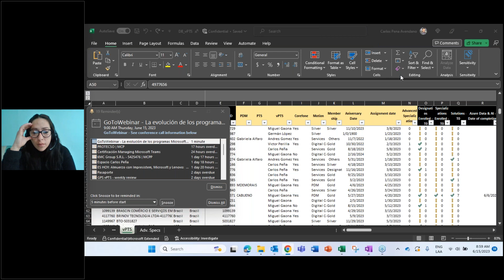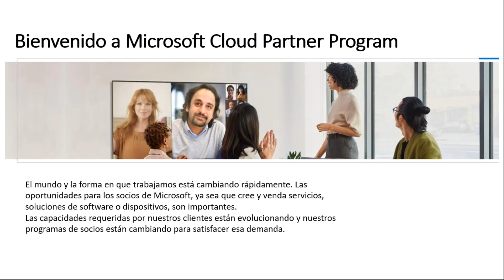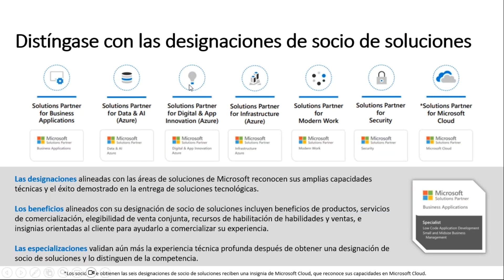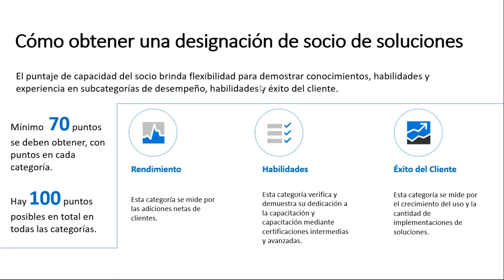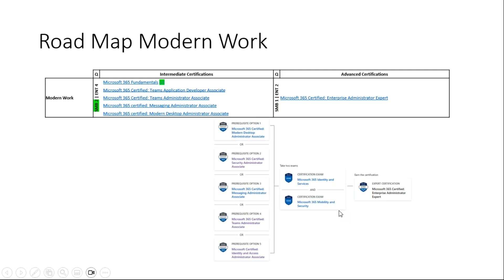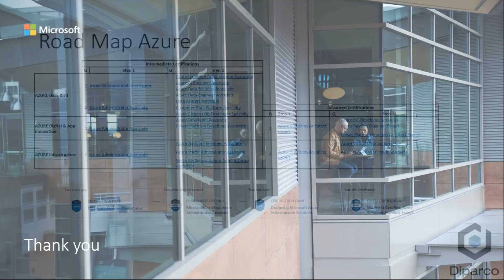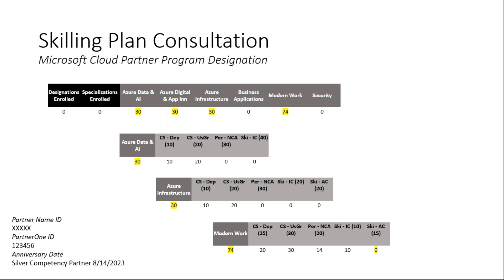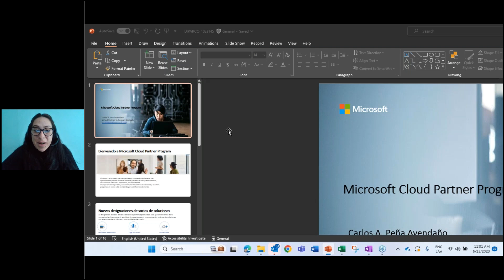La evolución de los programas Microsoft Partner Network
Nuestro programa de socios "Microsoft Cloud Partner Program." Permite a todos los partners del ecosistema alcanzar más oportunidades de éxito, ya sea que construyan y vendan servicios, soluciones de software o dispositivos.